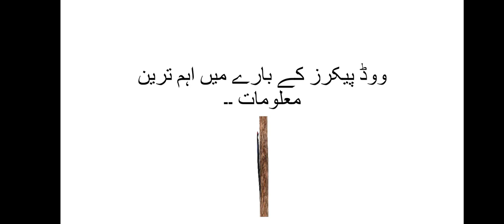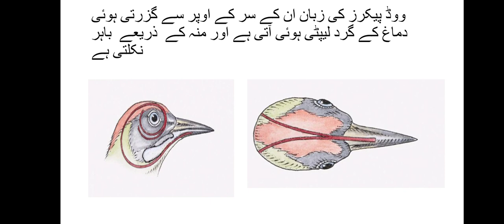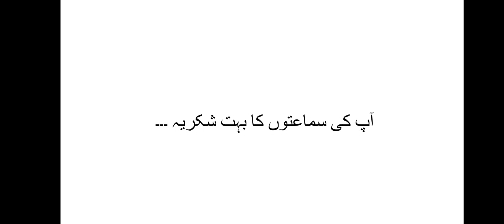wood peckers Kon Hain ,wood peckers k Bry me eham tareen malomat..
اس ویڈیو میں ہم دیکھیں گے ووڈ پیکرز کون ہیں اور ان کے بارے حیرت انگیز معلومات حاصل کریں گے ان کے جسم کے خاص ساخت کے بارے میں بھی جانیں گے